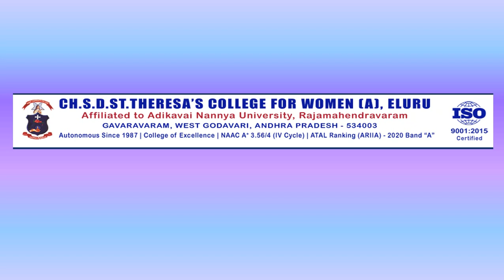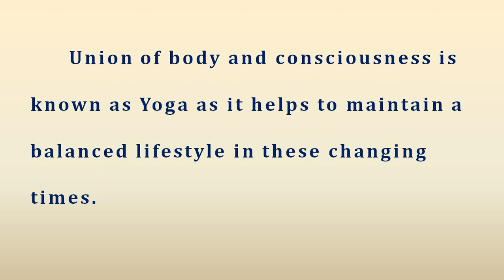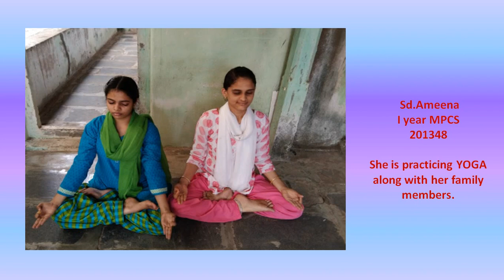International Yoga 's College for Women(A), Eluru, AndhraPradesh, India.